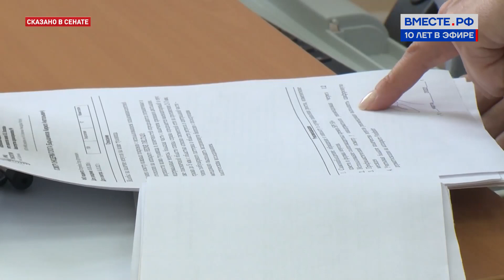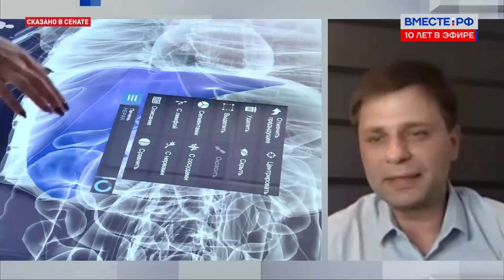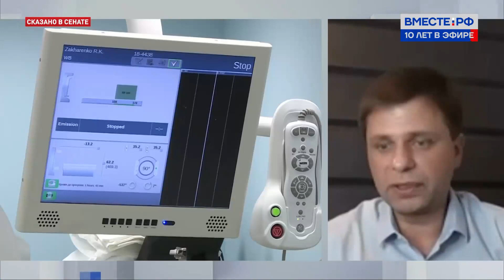Александр Захарченко. Первый Международный Молодёжный онкологический форум.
Лучшие молодые онкологи страны и зарубежья сегодня представляют свои достижения в Санкт-Петербурге. Там стартовал Первый Международный Молодёжный онкологический форум «Гонка».

Его участники - студенты, аспиранты, молодые и ученые, которые стремятся сделать свой вклад в борьбу с раковыми заболеваниями. Начинающие специалисты не только представят доклады, но и посоревнуются в профессиональных конкурсах.

Подробнее - руководитель отдела онкохирургии Первого Санкт-Петербургского государственного медицинского университета имени академика Павлова Александр Захарченко.